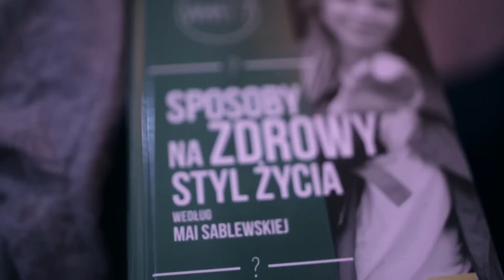Maja Sablewska dla WOŚP 2015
Chcesz poznać sposób na modę i zdrowy styl życia Mai Sablewskiej? Licytuj!